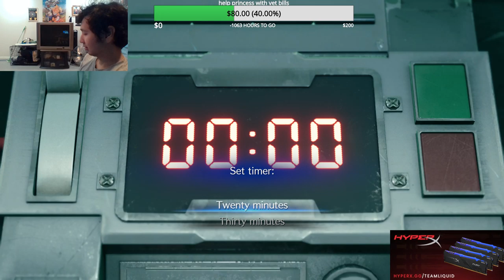FF7 remake playthrough 1